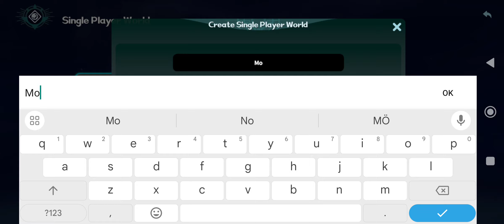Dawnlands MMORPG Nasıl Oynanır Türkçe - Apk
Dawnlands - Android Gameplay APK
Kategori: Rol Oyunu
Dil: English
Statü: Official Launch - Global + APK
Boyut: 1.22 GB
Internet: Online
Platform: Android | İOS

Dawnlands artık mevcut！

Savaşçılar toplanın! En yeni açık dünya hayatta kalma ve zanaat oyununu indirin ve arkadaşlarınızla keyfini çıkarın! Sizi bu yolculukta görmek için sabırsızlanıyoruz!

Dawnlands'de oyuncular eski bir diyarı uyandırmak için savaşırlar. Devasa bir dünyayı keşfedin, malzeme toplayın, silahlar yapın ve yalnızca sizin hayal edebileceğiniz bir dünya inşa edin, ancak karanlıktaki tehditlere karşı dikkatli olun! Bilinmeyen bir diyarın kurtarıcısı olun ve çarpıcı bir açık dünyada eğlenin!